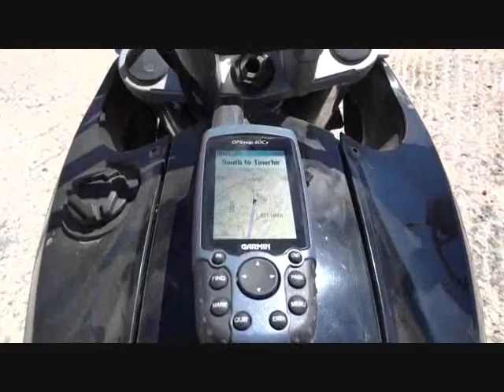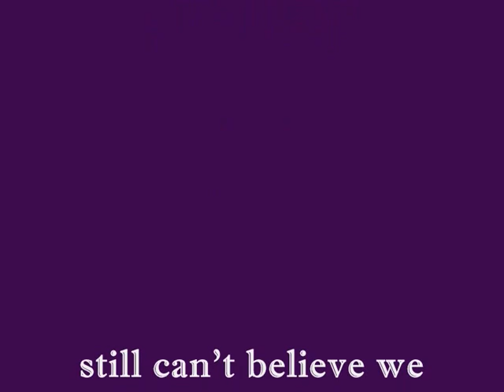Morocco Motorcycle Trip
A journey through the Hi-Atlas, beginning and ending in Marrakesh